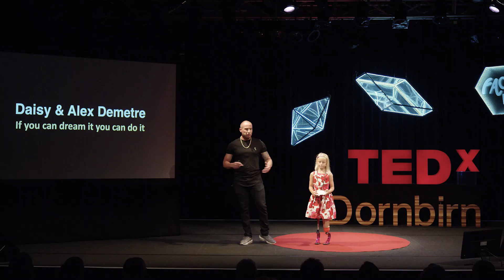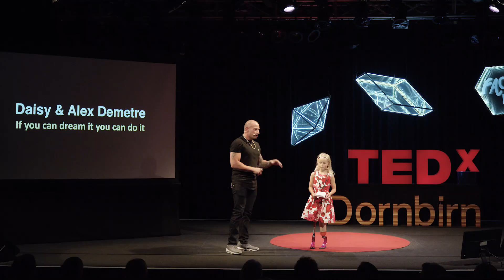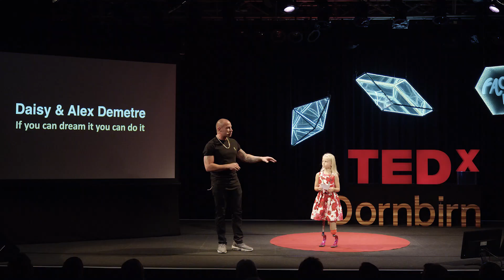If you can dream it – you can do it. | Alex and Daisy Demetre | TEDxDornbirn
It’s great to be different, it’s great to stand out – that’s what Daisy does. When Daisy was a Baby, both of her legs had to be amputated. That did not stop Daisy from doing what she loved. Daisy is the daughter of Alex. When Daisy was born, she was diagnosed with fibular hemimelia. Both of her legs did not develop properly because of this and she had no fibular bone. Today she is incredible talented in sport, training in fitness center and also works as a model. This talk was given at a TEDx event using the TED conference format but independently organized by a local community.